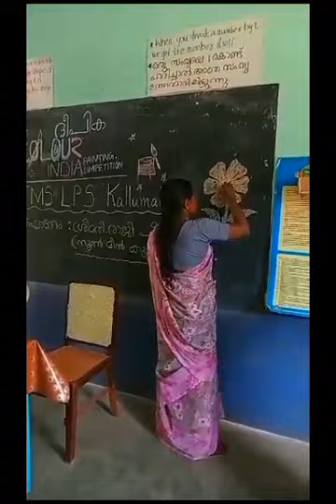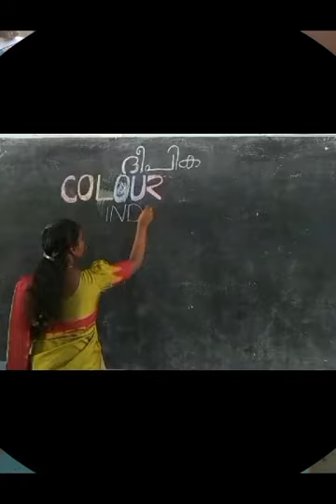Collaborating the Colouring Competition with Deepika Newspaper